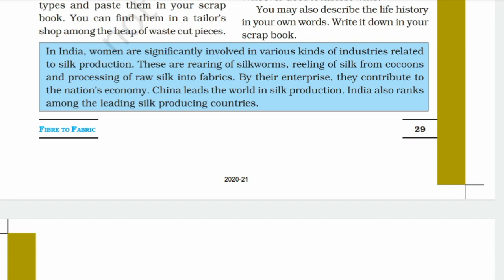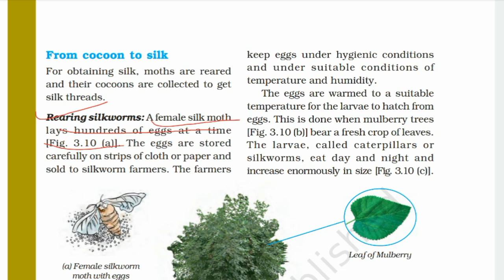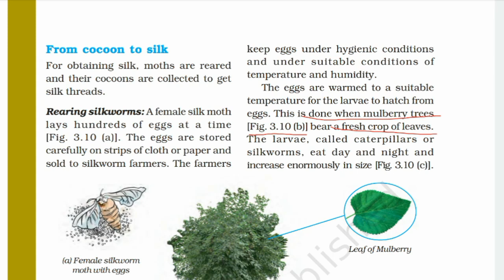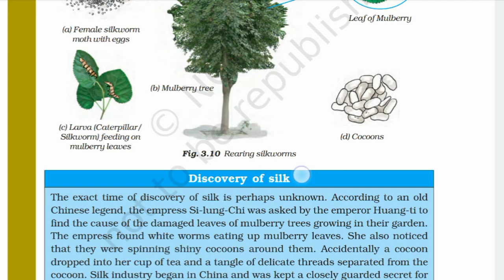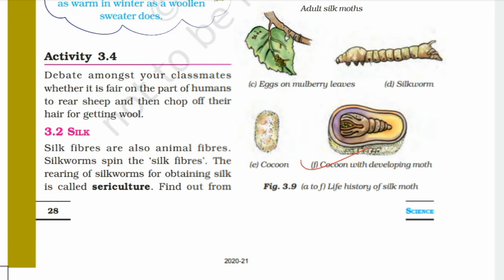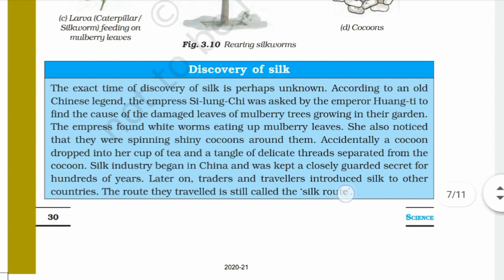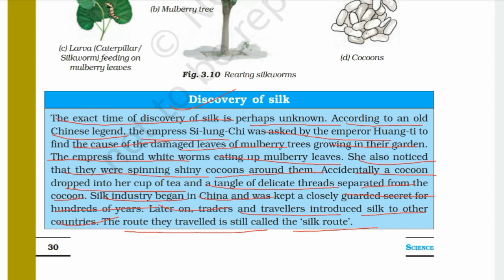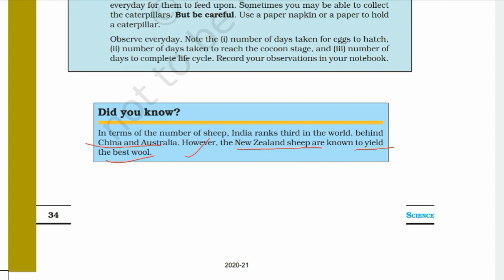Class - 7th || science || chapter - 3 || part - 5 || nJ Tutorial || In Hindi&Eng || Updated Books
Ncert Books summary 📚📖
Point to point Book explanation✏️
Thankyou 🙏